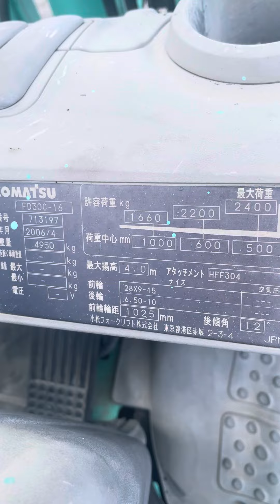Xe nâng dầu 3.0 tấn Komatsu hàng Made in Japan xịn